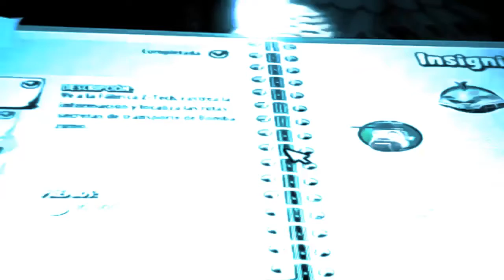plantas contra zombis garden warfare 2 render la mision mas medio 6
bueno la verdad subo eso en Tablet asi que disfrutadlo